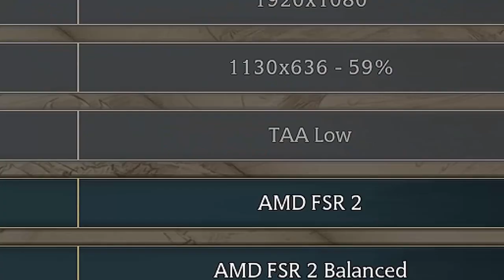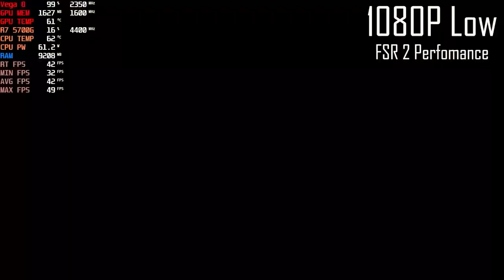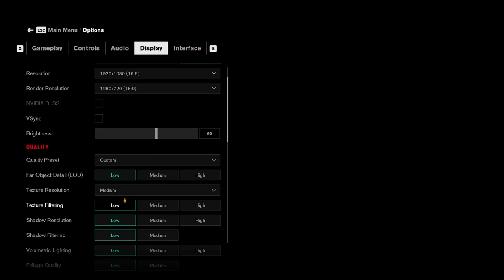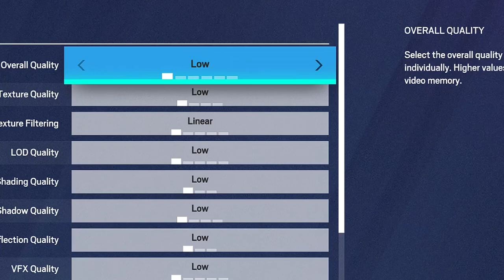Ryzen 7 5700G + Vega 8: 16 Games Tested in 2024 | JOHN TECH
In this video, I'm testing the Ryzen 7 5700G CPU with the Vega 8 GPU to see how they perform in 16 games. I'm playing games at 1080p Low to Medium settings to see how well the APU performs.

If you're looking for a powerful computer that can handle a lot of games, the Ryzen 7 5700G and Vega 8 should be your choice. Together, they make great computers for gaming. I tested the computer in 16 games and it performed well, giving me a great performance.

⭐Processor: AMD RYZEN 7 5700G @4.6GHZ
⭐CPU cooler: COOLER MASTER HYPER 212 LED
⭐Motherboard: MSI B450M VDH Pro
⭐GPU     :   AMD Radeon Vega 8 2350mhz oc
⭐RAM    :   (8*4) 32 GB DDR4  3200MHZ Corsair Vengeance
⭐SSD 1  :  500 GB Seagate Barracuda  Q5
⭐SDD 2   :   Western Digital 128GB
⭐SDD 3  :    Crucial Bx550 1tb
⭐HDD     :   Seagate Barracuda 1TB
⭐CASE   :    Aero Cool Cyclone RGB Flow
⭐CASE FANS : Circle 120MM x3
⭐0S       : Windows 10 Home 64 bit

𝗖𝗼𝗺𝗺𝗼𝗻𝗹𝘆 𝗔𝘀𝗸𝗲𝗱 𝗤𝘂𝗲𝘀𝘁𝗶𝗼𝗻 :
⭐Is Ryzen 7 5700G with Vega 8 good for gaming?
⭐Is the Ryzen 7 5700G with Vega 8 good for video editing?
⭐Is Ryzen 7 5700G a powerful Processor?
⭐Is the Ryzen 7 5700G with Vega 8 Graphics Still good in 2023?

➡𝗧𝗶𝗺𝗲 𝘀𝘁𝗮𝗺𝗽

00:00 - Intro
00:05 - Hogwarts Legacy
01:13 - COD Warzone 2.0
02:22 - The Witcher 3 Next Gen
03:34 - God Of War
04:47 - Far Cry 6
05:57 - Life Is Strange 3
07:05 - Hitman 3
08:18 - Cyberpunk 2077
09:27 - Marvel Avengers
10:36 - Valorant
11:44 - Control
12:53 - A Plague Tale Innocence
14:02 - SOTTOR
15:15 - Tom Clancy's Rainbow Six Siege
16:24 - PUBG
17:30 - GTA 5
18:42 - Outro